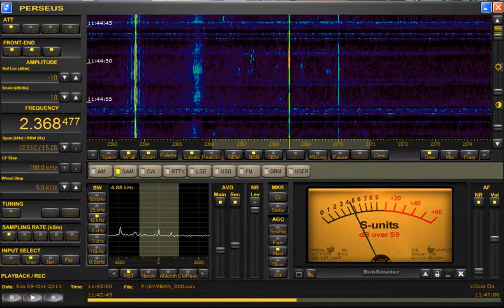2368.5 KHz "Radio Symban" Australia @ 500 watts Received in Michigan Perseus SDR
Here's one that I rarely get to hear from Michigan: Radio Symban with Greek music broadcasting from Australia.  Despite the static crashes, the Greek music is still heard from this little station.  Received during local sunrise enhancement from West Michigan using a Perseus SDR and phased BOG antennas.

UPDATE!  After contacting Radio Symban about this video, Mr. Tsamouras responded to confirm this reception and also confirmed they are currently running at half power - that's only 500 watts!